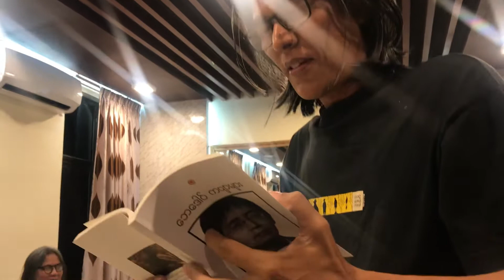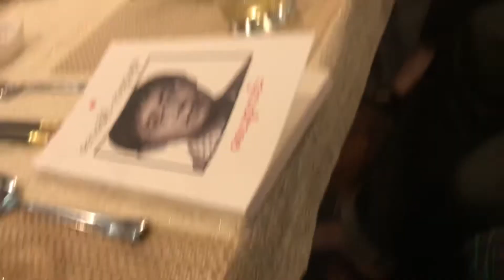ဇေယျာလင်း ဘာသာပြန် ၊ဘေ ဒေါထ် ကဗျာကို မိုးဝေး ဖတ်